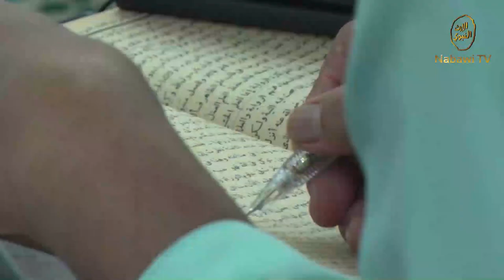Risalah Tazkiyah Oleh KH Maulana Kamal Yusuf Eps 9